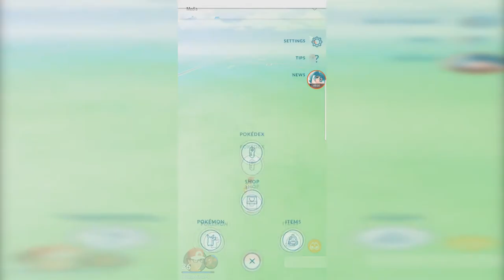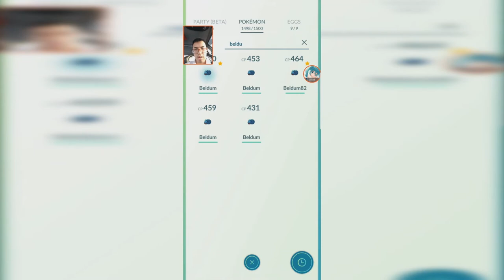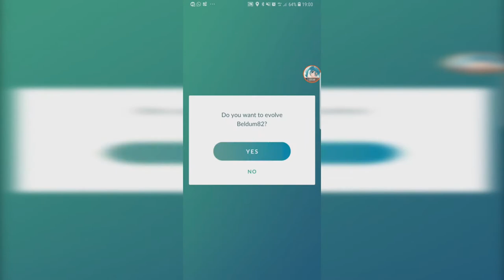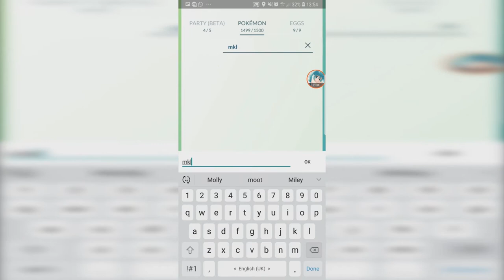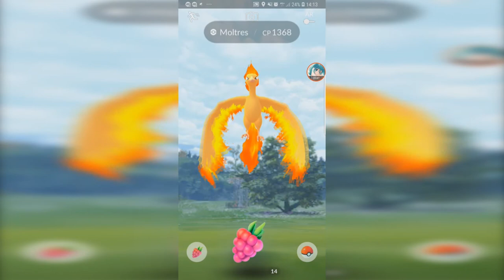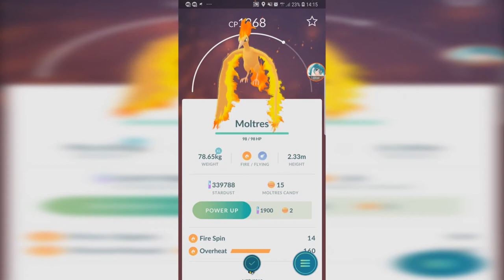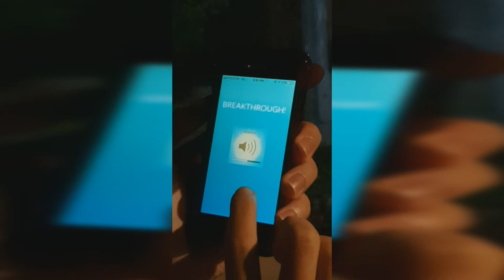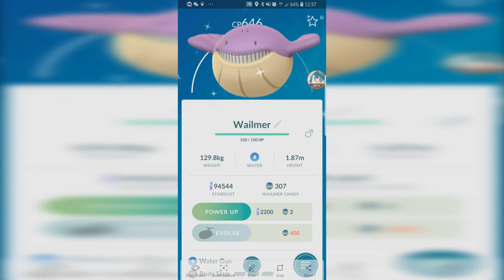Final Moltres x 3, Cacturne, Metagross + Shiny Wailmer 【Pokemon GO】#110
thank goodness i found the shiny Wailmer. Also managed to get one Moltres for my other sister before it ends.

0:32 My first Corphish (yeah i never got one yet)
0:59 Cacturne
1:39 Wild Feebas
2:28 Metagross
3:38 Final Moltres 1 - Pokeball Capture
5:21 Final Moltres 2 (sister account) - Ultraball Capture
7:55 Final Moltres 3 (other sister account) - Greatball Capture
9:38 Shiny Wailmer